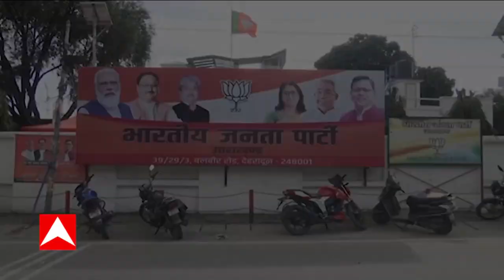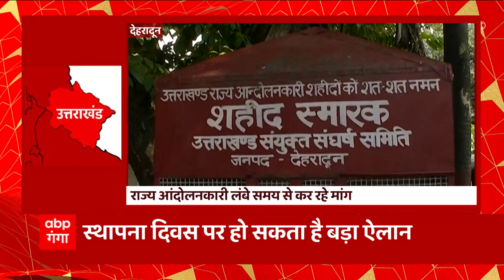Breaking News : आज Dehradun में BJP की बड़ी बैठक, कई मुद्दों पर होगा मंथन | Uttarakhand News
आज देहरादून में भाजपा की बड़ी बैठक...भाजपा प्रदेश कार्यालय में बैठक होगी आयोजित. हारी हुई सीटों पर पार्टी को मजबूत करने समेत कई मुद्दों पर होगा मंथन.